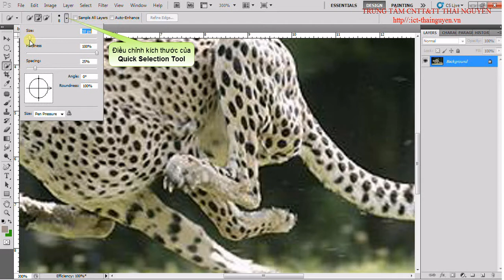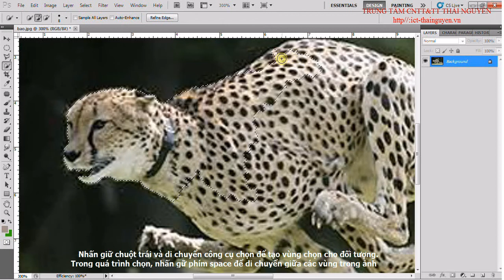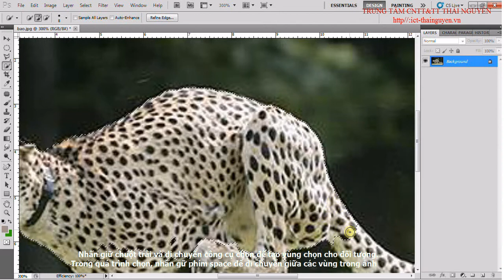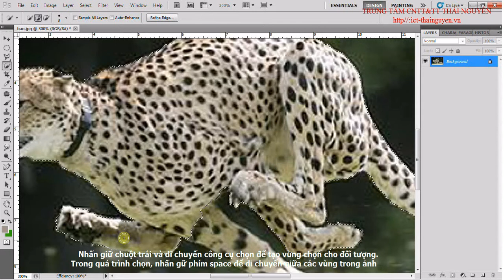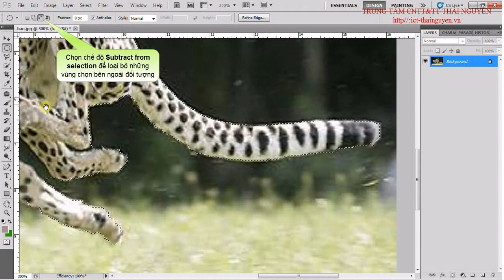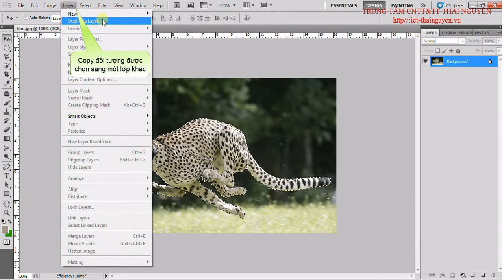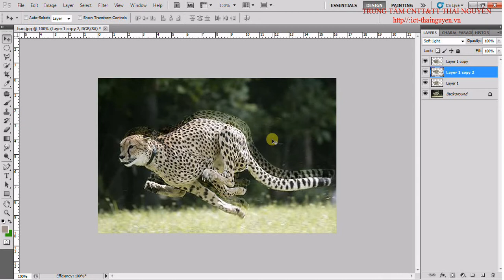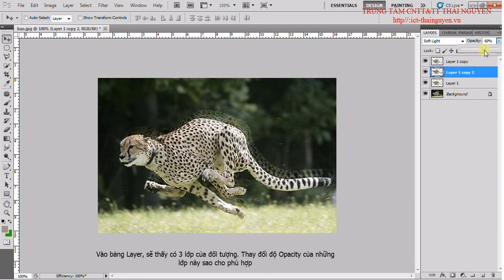Hướng dẫn tạo hiệu ứng chuyển động cho đối tượng trong ảnh bằng photoshop